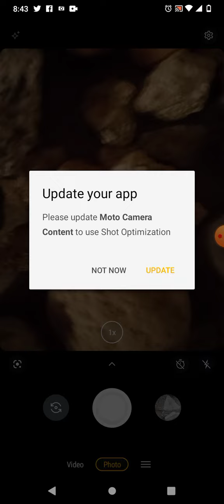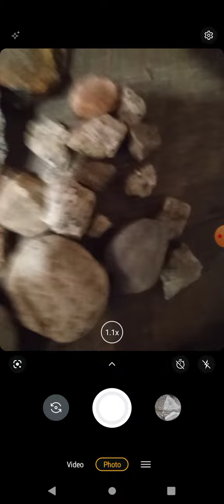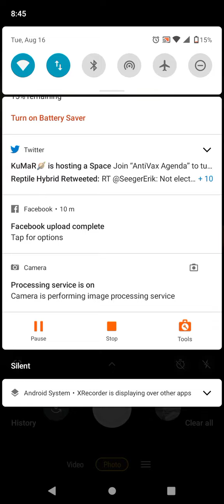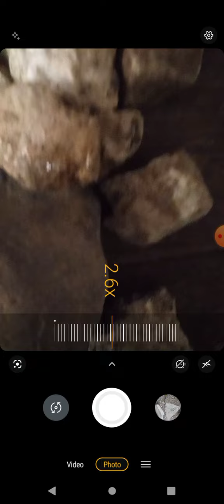August 16, 2022